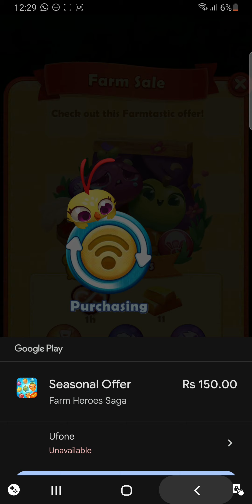Farm Heroes Saga - Level 158 - 159 - Gameplay